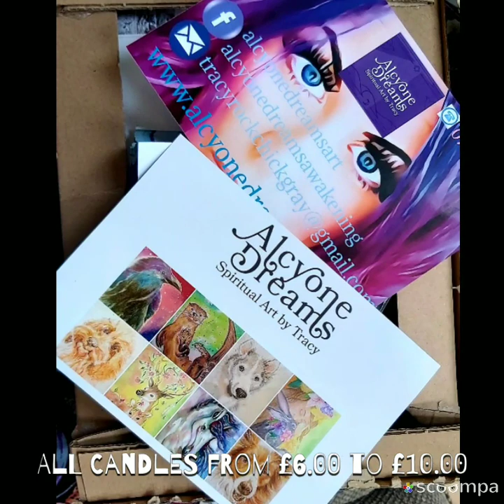Alcyone Dreams Art Stall....candle holders and vases